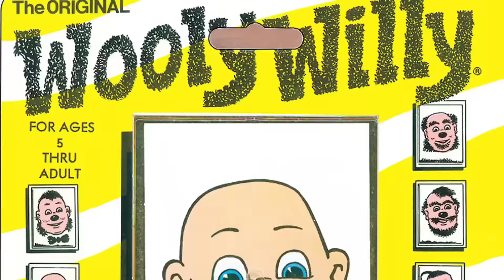Top State Fair Contests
Nothing says summer like the fair.  Every fair is unique—some more so than others!  Here are a few notable contests from around the country.

Farm Bureau Life Insurance Company
Farm Bureau Property & Casualty Insurance Company
Western Agricultural Insurance Company